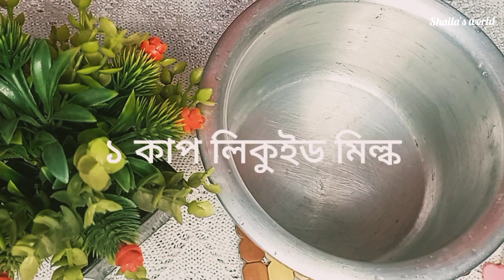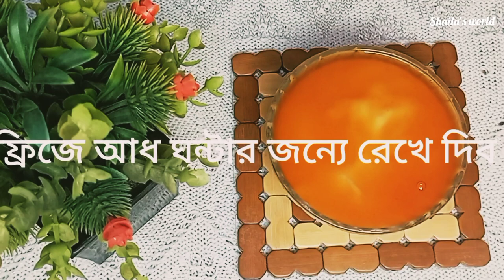Only 3 Ingredients delicious caramel dessert recipe.দুধ,চিনি ও কনফ্লাওয়ারের সুস্বাদু ডেজার্ট।